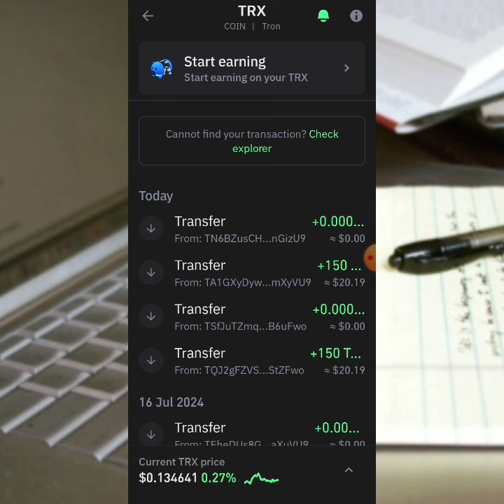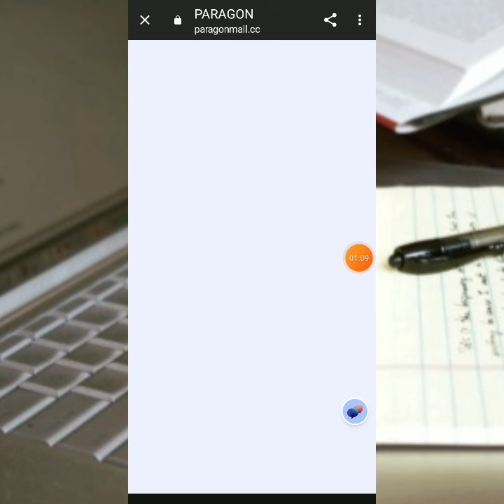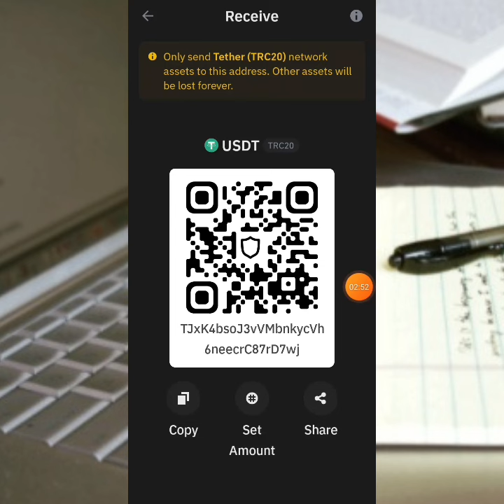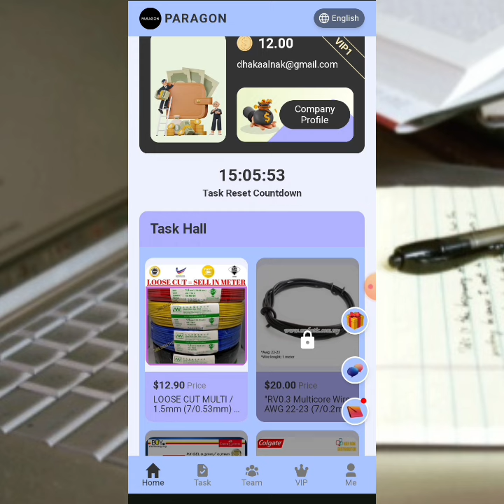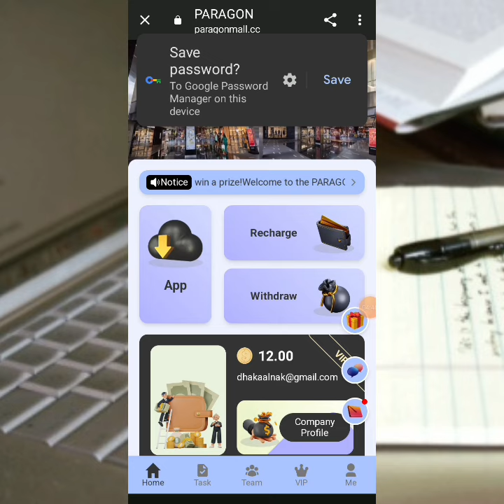$3.18 Waan samayn Karaa|withdraw proof